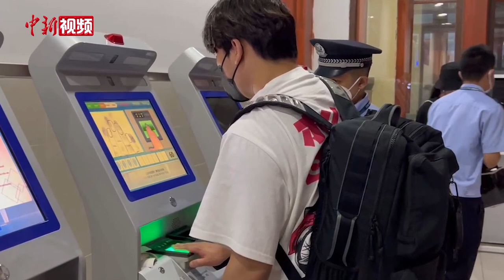“三亚—首尔”国际定期客运航线复航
7月6日1时23分，德威航空执飞的TW621航班搭载着125名旅客从韩国首尔抵达三亚凤凰国际机场，标志着“三亚—首尔”国际定期客运航线复航。

据悉，“三亚—首尔”航线每周执行两班。进港航班号为TW621，每周三、周六从首尔起飞。出港航班号为TW622，每周四、周日从三亚起飞。（陈璐 视频来源 三亚凤凰国际机场）